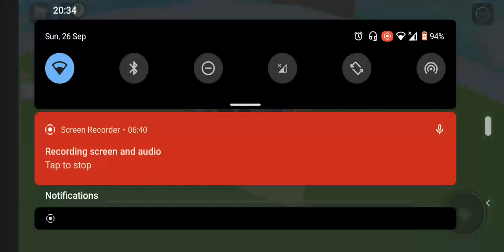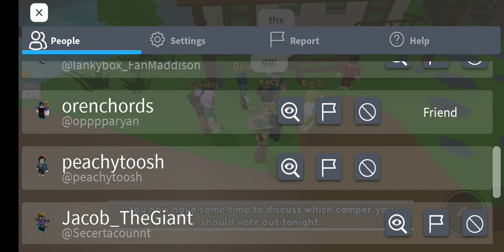robolox total drama part 2 of new map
and  do comment if you want southout definitely I will give southout in next video